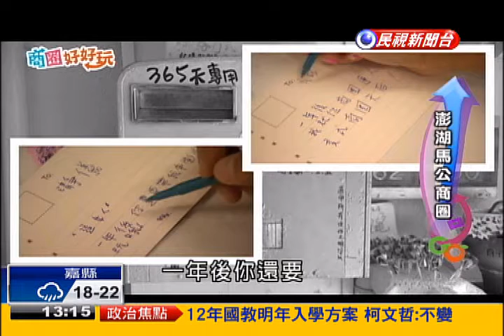馬公陽光沙灘 美食難忘懷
馬公市在前清時代稱為媽宮城
是全臺灣第一個漢人聚落與市集
也因為國家一級古蹟澎湖天后宮所在而得名
跟著本集商圈好好玩
一起去澎湖大啖海鮮與仙人掌冰
還有文創商品讓你DIY喔！